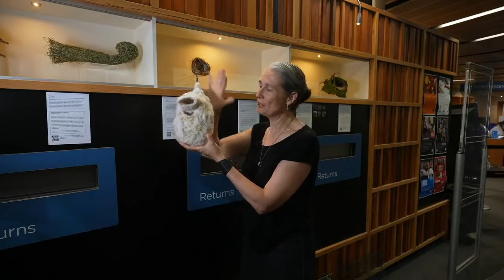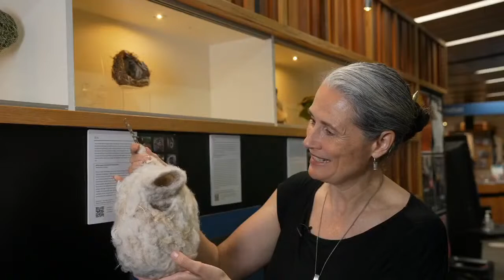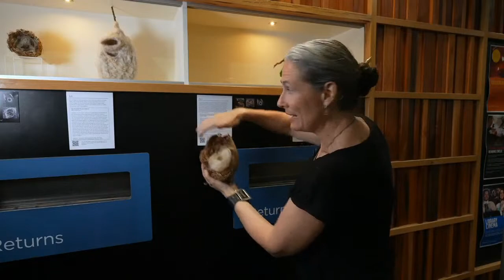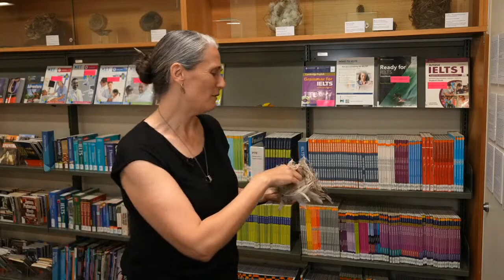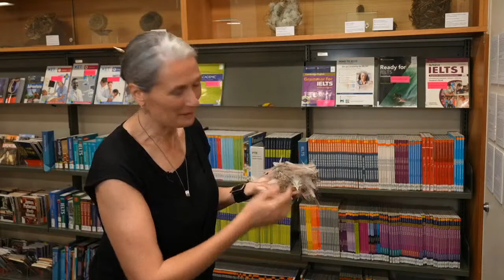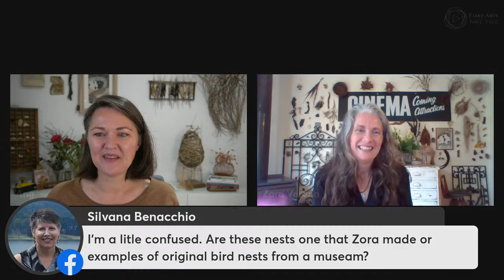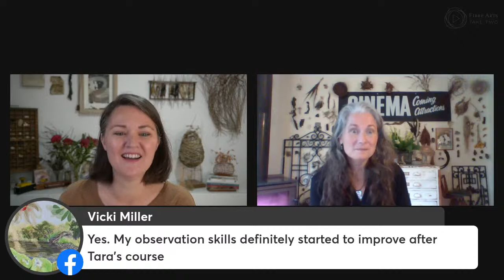Friday Feature Artist - Zora Verona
This week we are excited to invite into our Friday Feature Artist studio the wonderful interdisciplinary artist, Zora Verona as our 77th Friday Feature Artist.

Zora Verona lovingly weaves and crafts sculptures that pay homage to the art and architecture of bird nests.

“The focus of my art is to awaken an understanding that every bird species is worthy of our wonder, awe and most importantly our protection.”

With so much to celebrate including her first solo exhibition with a collection of her works currently exhibited at the Melbourne City Library, National Bird Week and being featured in a new weaving book by Ruth Woods from Craft School Oz, it's sure to be a wonderful interview!

We would like to thank Zora Verona for sharing their time, artwork and knowledge with us.